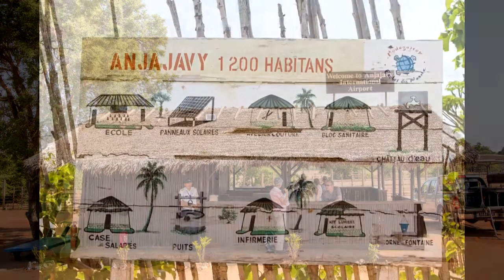Madagascar- Anjajavy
Trip to the Park November 2013